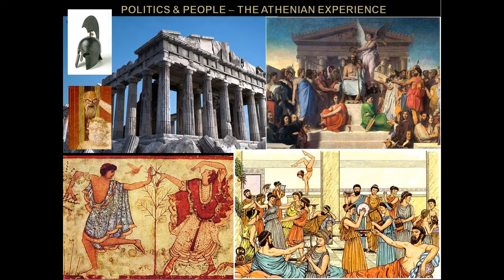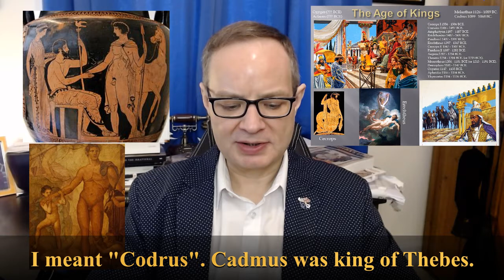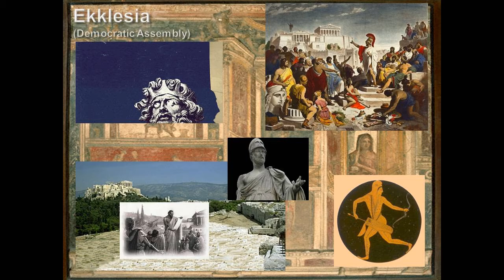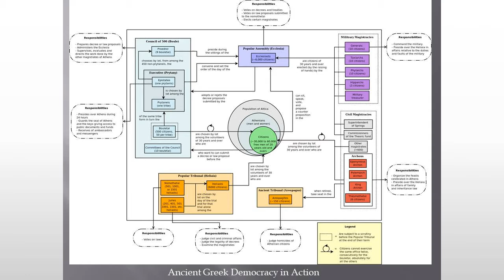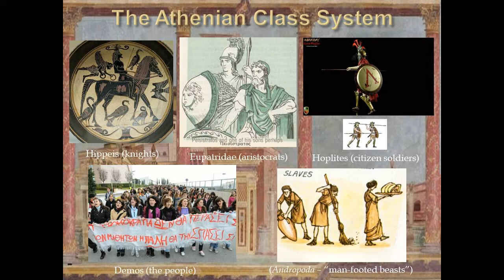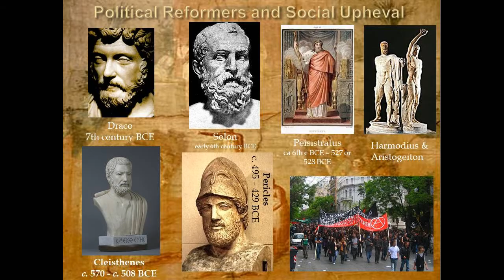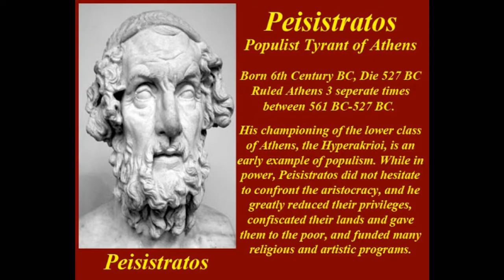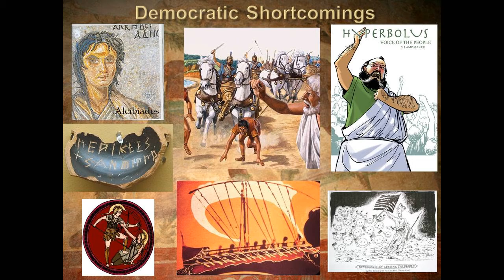Politics and the People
The origins of Athenian democracy.
Unless otherwise specified, images gratis Wikipedia and Wikimedia Commons